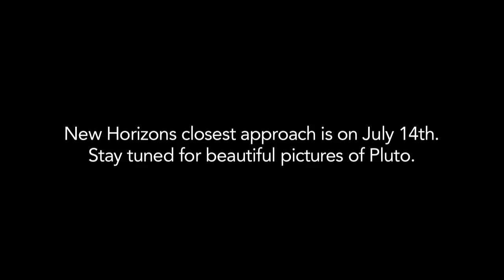A Short Story of New Horizons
The New Horizons Spacecraft took about 9 years to get to Pluto, but it took 16 years before the mission was even on the launch pad! Here's a brief tale of how the Planetary Society helped keep the Pluto Project alive.